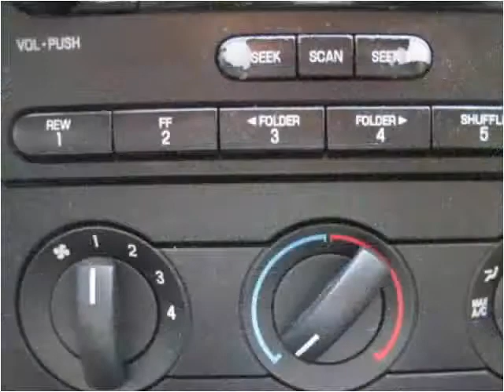2006 Ford Mustang Used Cars Baldwin Park or Glendora CA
This 2006 Ford Mustang is available from Route 66 Motors.